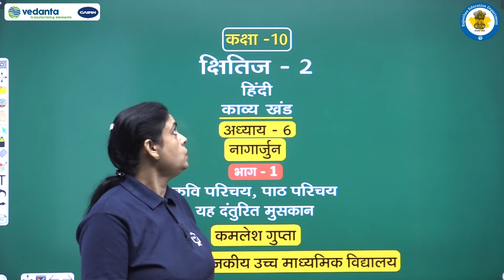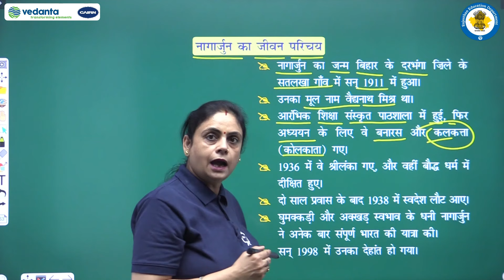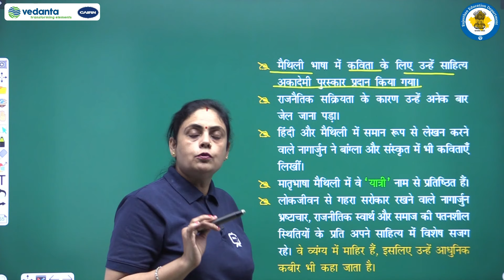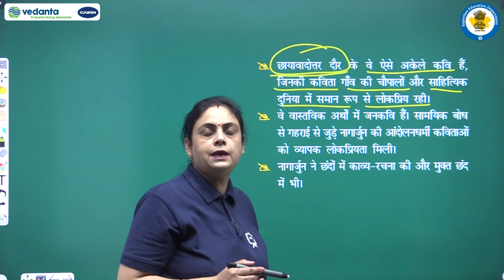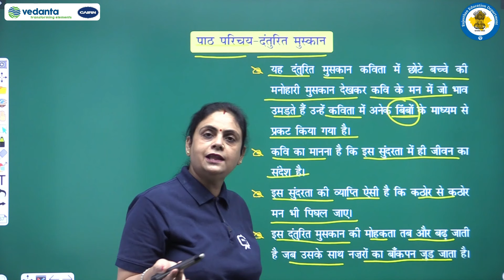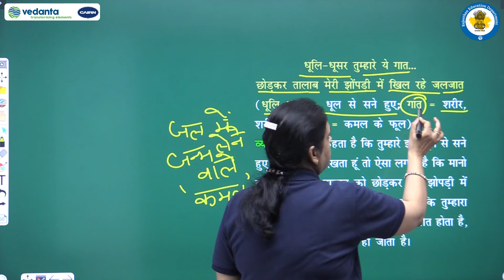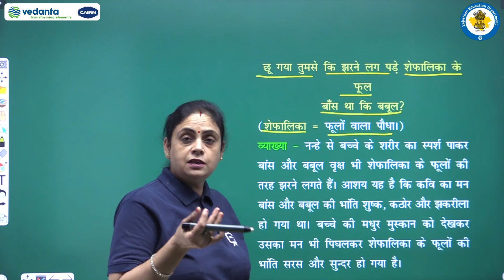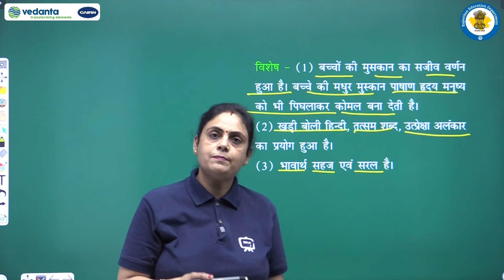NCERT| CBSE| RBSE| Class-10 | हिंदी | काव्य खंड | नागार्जुन | कवि परिचय, पाठ परिचय यह दंतुरित मुसकान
NCERT | CBSE | RBSE | Class - 10th |  हिंदी | काव्य खंड | नागार्जुन | कवि परिचय, पाठ परिचय यह दंतुरित मुसकान